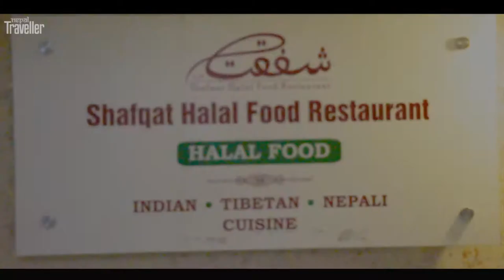Shafqat Halal Food Restaurant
A perfect place to get a delightful Iftar meal ..
The ninth month of the Islamic calendar marks the holy month of Ramadan. It is observed by Muslims from all over the world as the month of fasting. While fasting from dawn till dusk, Muslims refrain from consuming food and drinking liquids.
The pre-fast meals, before dawn is known as Suhoor while the post-fast meal, after dusk is known as Iftar. If you are searching for a place to get a delightful Iftar meal after the long day of fasting, Shafqat Halal Food Restaurant is the perfect place.

Shafqat Halal Food Restauirant as the name suggests is a pure halal diner located on the mid-Chakasibari road, Thamel. They present to you a mix of Indian, Tibetan and Turkish delicacies to choose from. The door opens to Nepal- Turkey flags placed as a piece of décor, a symbol of the blend of both cuisines available at the eatery. Some of the walls are glorified with the phrases of the holy Islamic scripture ‘Quran’ either in the form of wall art or placed inside photo frames. The dim yellow lighting gives the inside sitting area a romantic feel to it while the astounding wood carvings of balcony sitting area gives the place more of a regal feel.